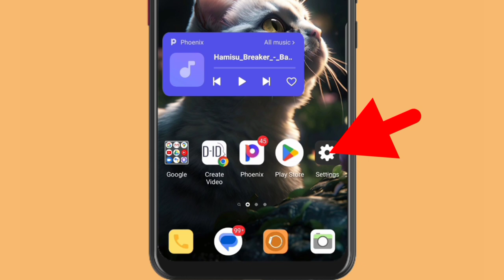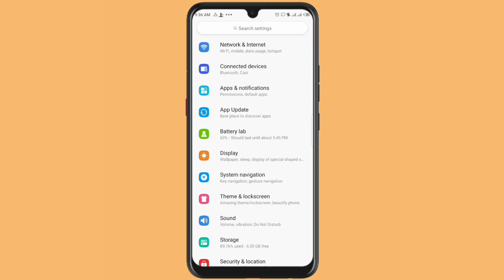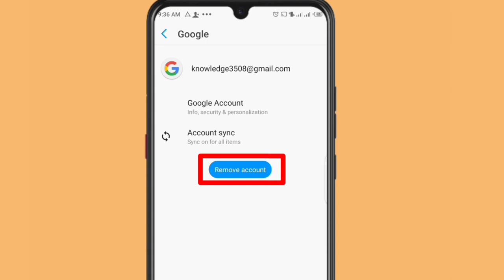Yadda Ake Goge Account Na Gmail A Waya